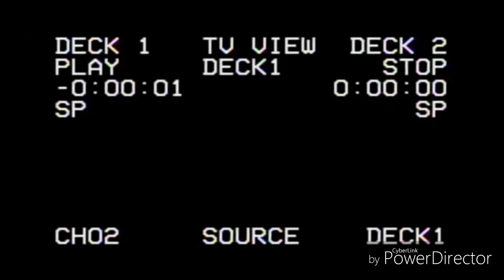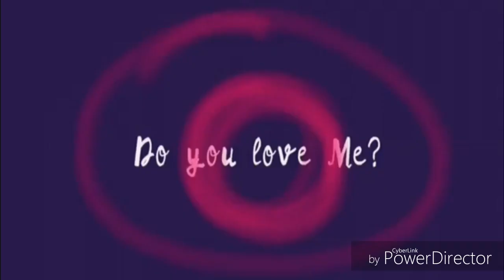Top 10 - UNDERTALE bad guys (Meme)